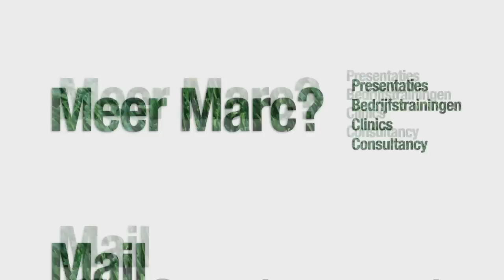Winnaars hebben een plan